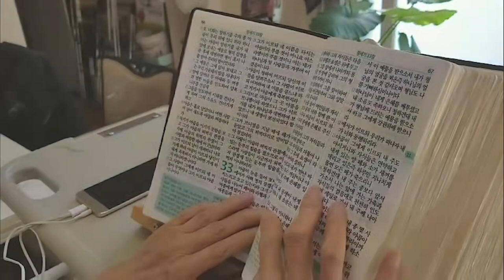90세 권사님의 성경 읽는 행복